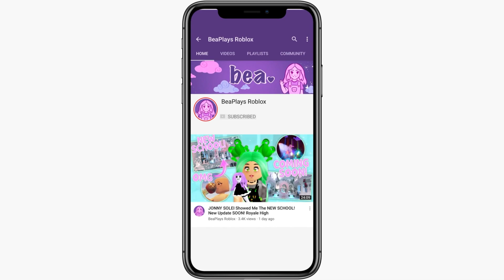New School **OFFICIALLY** COMING!! Valentines CONFIRMED! 🏰 Royale High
THE NEW SCHOOL IS OFFICIALLY COMING! + Valentines Confirmed!